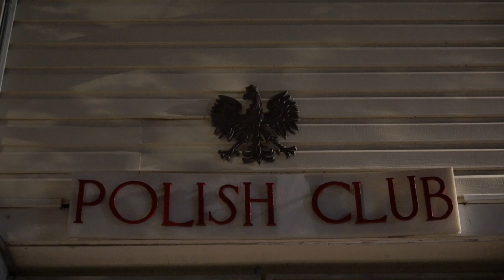01185 PolishClubSF org hosts Night to Educate and Raise Funds with Film, Food & Boutique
Film about event/cause = Ukranian Film Night by The Leleka Foundation, supporting Relief for Ukrainian Citizens, Defenders, hosted by/at Polish Club of San Francisco.

ABOUT
    PolishClubSF.org 501c4